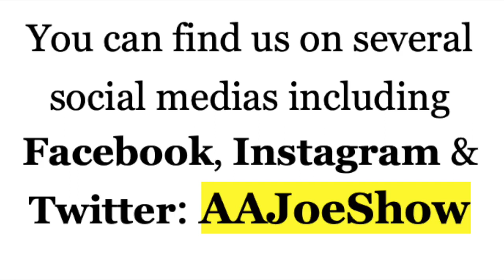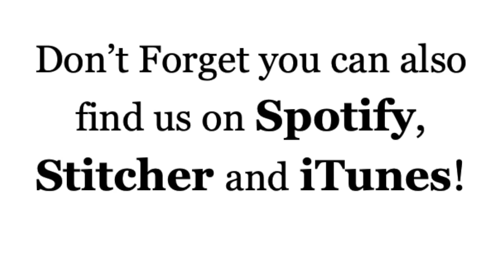E123. Jessica Schmahl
Jessica Schmahl - "Do They Ever Let The Woman Out Or Is She Part Of The Exhibit?"
Jessica Schmahl is an Atlanta-based actress.  She has worked on several horror films for Spirit World Productions including The Doorway, Creature Feature and Realm of Souls.  She also worked on other non-horror projects including Field of Vision and the award-winning web series ‘Roommates Unwanted’.  We talk about her work on those projects, her magnificent scream, her love of animals and her coming out journey.  And she takes on the challenge to try and beat the two highest scores in the game of ‘25’ (currently tied at 17 points: Marian Sing and CC Ice).